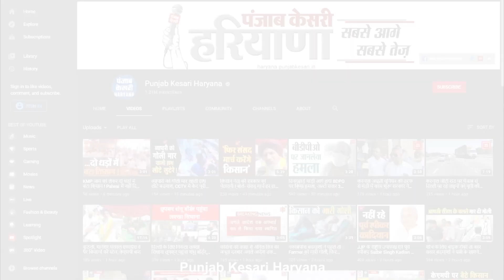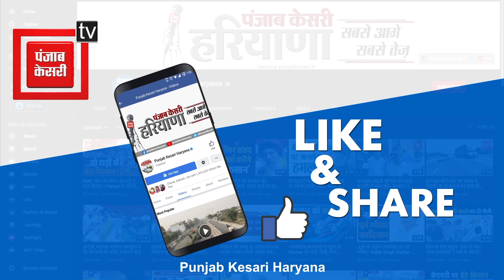नशे की लत पूरी करने के लिए बुजुर्ग महिला को लूटना चाहते थे आरोपी, पहचाने जाने के डर से मार डाला